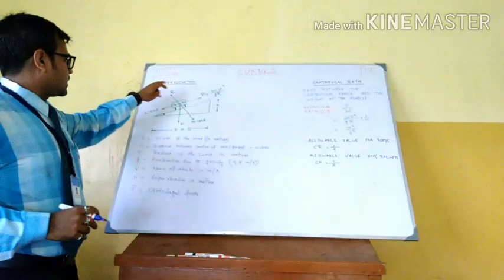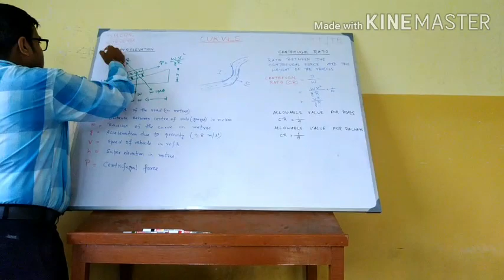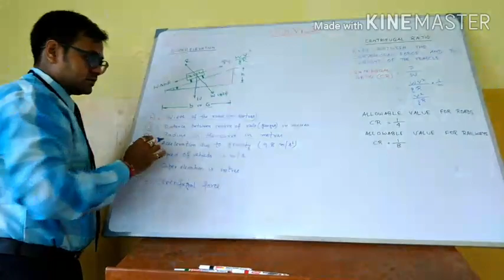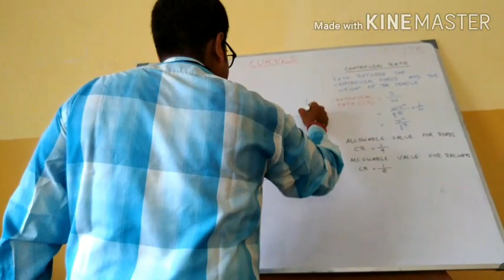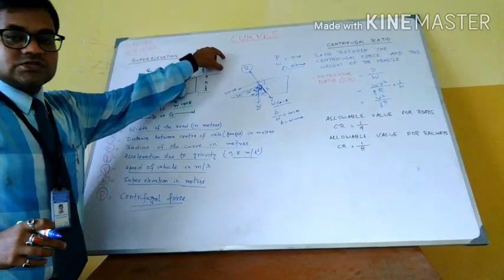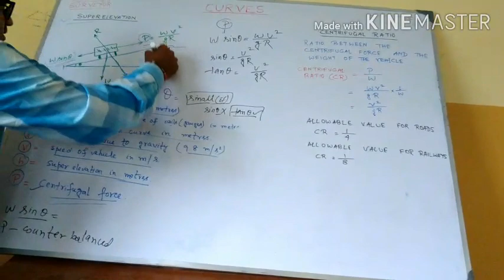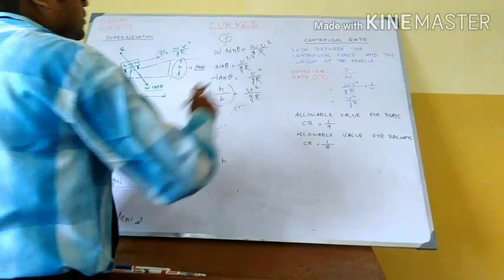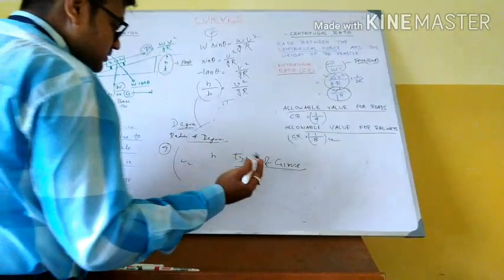CURVES, SUPER ELEVATION AND CENTRIFUGAL RATIO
CURVES, SUPER ELEVATION AND CENTRIFUGAL RATIO BY MR  BISWANATH KARMAKAR
TRADE THEORY / TRADE PRACTICAL - DRAUGHTSMAN CIVIL